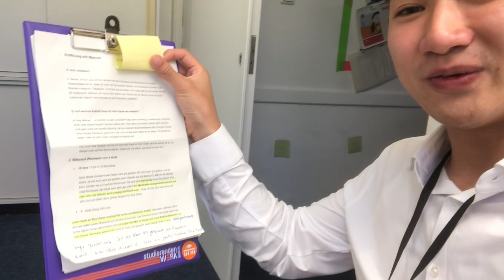เป็นพิธีกร พูดภาษาเยอรมันครั้งแรกในชีวิต!! รอดไม่รอด?!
วันนี้โจจะขอมาแชร์ประสบการณ์อันล้ำค่า ในการได้รับโอกาสไปเป็นพิธีกร พูดภาษาเยอรมันให้กับงานดนตรีของ @kulturwerkstudierendenwerk4521  และ @Studiwerkberlin องค์กรนักศึกษาของประเทศเยอรมนี เมืองเบอร์ลินครับ  เป็นกำลังใจให้โจด้วยนะครับ!

00:00-00:20 Intro
00:20-01:33 พูดเกริ่น
01:33-02:30 เป็นพิธีกรรอบที่1
02:30-03:32 ความรู้สึก
03:32-03:50 เป็นพิธีกรรอบที่2
03:50-04:13 เพลงเพราะๆ
04:13-04:35 เป็นพิธีกรรอบที่3
04:35-04:48 ก่อนจบงาน
04:48-07:08 สรุปความรู้สึก/ให้คะแนนตัวเอง
07:08-08:11 Outro